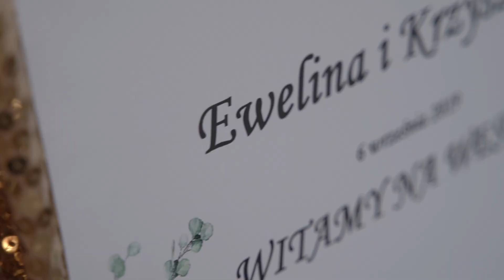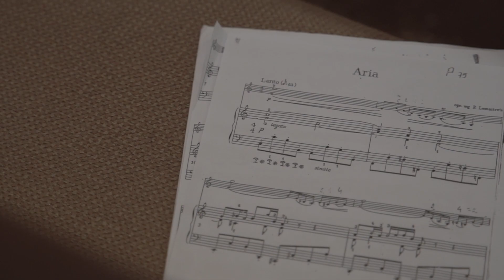Teledysk Eweliny i Krzysztofa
Niezwykły dzień Eweliny, Krzysztofa i Lilianki
Miejsce: Pałac na Opieszynie, Września